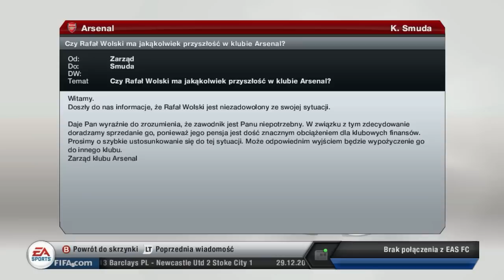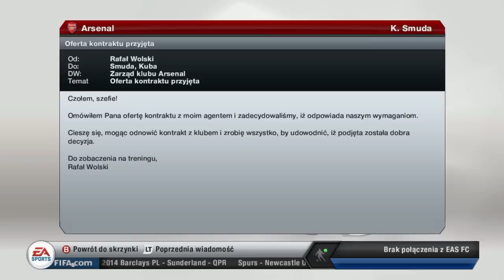FIFA 13 I Kariera Arsenal Londyn I (#22) Oceńcie Nową Formę.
UWAGA! Plan tygodnia już nie obowiązuje. Dzisiaj o 19:00 odbędzie się live z FUT. Zapraszam
A poniżej:
Facebook ( Tu wrzucam linki, przemyślenia i głupoty )
Live ( Tu robię live i świetnie się bawię )